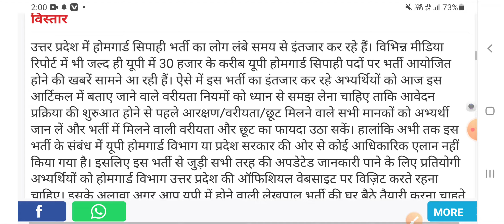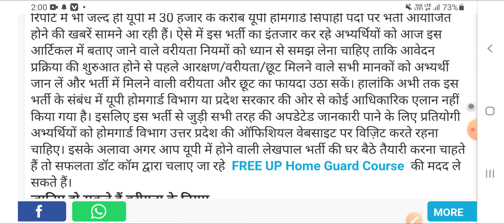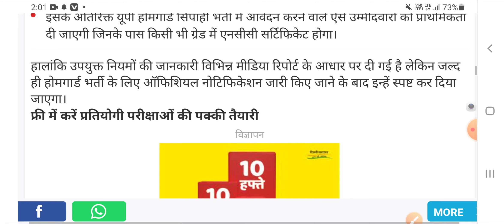UP होमगार्ड भर्ती 2021 कब होगी? UPHG New Vacancy Update | Home Guard Bharti Notification Latest News